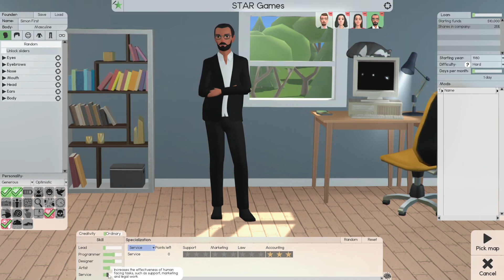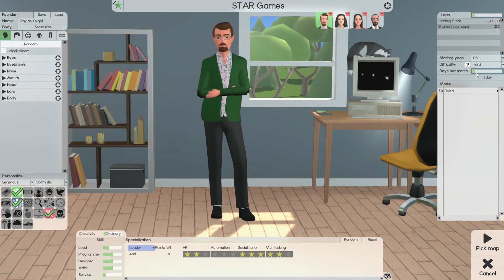Software Inc: Beta 1.6.8 | E-02, Founders, Perfect Specialization, Skills, Talents & Focus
I play and comment on the features, choices, strategies, and tips I use in my gameplay for maximum progression, income, investment, and character talents and skills...

Please review the below timeline to see what I cover and jump to the sections you are most interested in...

Timeline:
0:00 - Intro
0:30 - Adding Simon, Thea, Avah, Raylan
1:35 - Personality Selections
2:49 - Simon: Specialization, Skill, Stars, levels, Creativity & Focus
4:07 - Thea: "
6:55 - Avah: "
8:07 - Raylan: "
9:12 - Funds, Year, Difficulty, and Days per Month
9:32 - Pick Map...
09:57 - City Rental Office III
10:08 - Budget and Furnishing Offices?

Come Watch, and Learn how I put my ♞Strategies and tips to the test in this Play & Learn Series on Hard difficulty with the STAR Teams...

TIP: If you find that I am speaking too slowly and you are able to change the speed; the suggested is 1:25 speed!